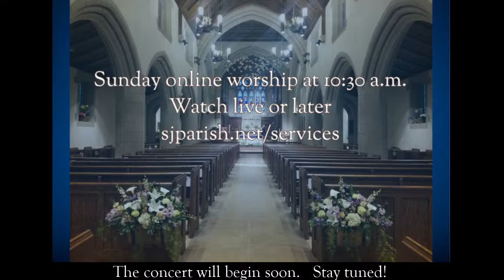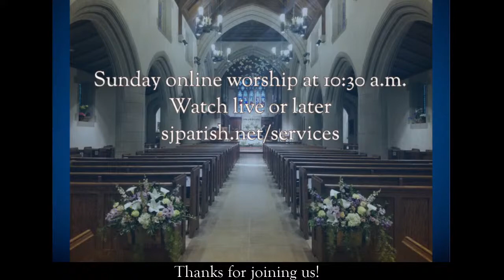November 11, 2020 Wednesday Online Organ Recital - Edward Clark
VIDEO ONLY. During the COVID-19 self-isolation, we are presenting brief live-stream-only recitals on Wednesdays at 12:15 during the month of November.

Organist Edward Clark performs for us on Wednesday, November 11, at 12:15 in his home studio.

Missed it? No problem! After the concert, you can watch the concert at any time at this same link.

Program:
An Organ Crawl at Home: a brief tour of five virtual organs
César Franck (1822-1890): Vieux Noël
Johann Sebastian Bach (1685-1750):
Nun freut euch, lieben Christen gmein, BWV 734a
Vater unser Im Himmelreich, BWV 762
Jean-François Dandrieu (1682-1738): Basse de Cromorne, Dialogue
Anonymous: 16th Century Folksong from a Tablature Book
W. C. Powell (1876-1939): Funny Folks

Music at the Red Door is presenting online recitals as a benefit for people in Greater Hartford deeply affected by COVID-19: please help. Please thank our artists by donating generously to: Loaves & Fishes Journey Home and/or Food Share